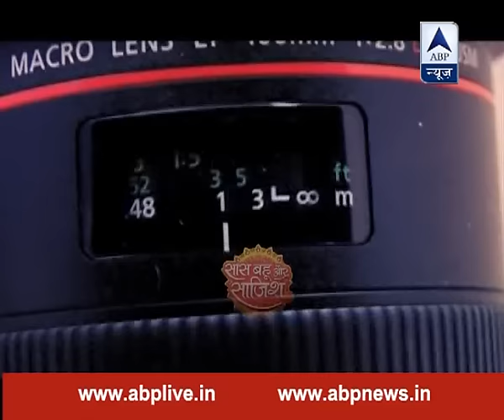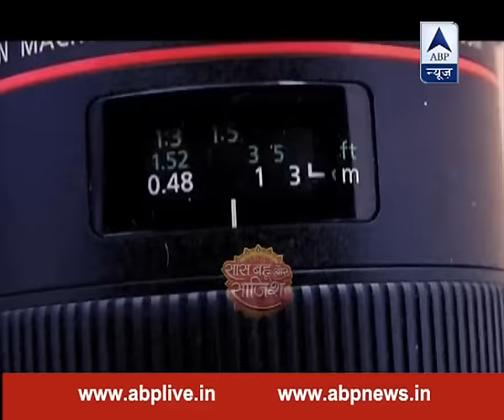Ek junoon, ek deewangi: Manish loves photography and so does his father!